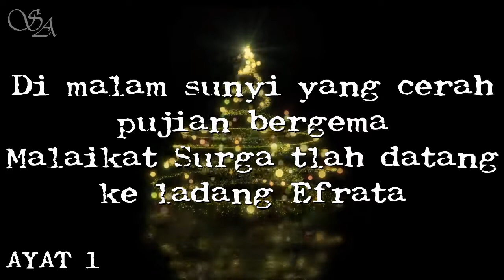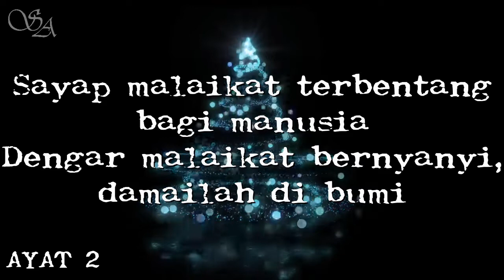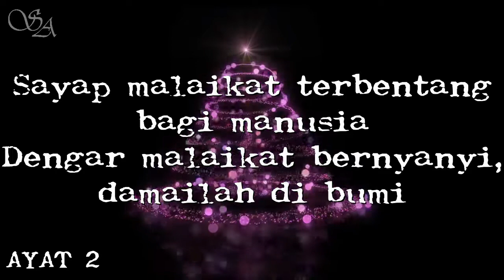BUKU NYANYIAN NO.600 "DI MALAM SUNYI YANG CERAH" (ayat 1&2)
BN 600 DI MALAM SUNYI YANG CERAH
Di Borngin Na Sasada I (BL No. 600)
1=Bes 6/8
VERSI 1
1
Di malam sunyi yang cerah, pujian bergema
Malaikat Surga t’lah datang ke ladang Efrata
T’lah lahir Yesus Penebus di kandang yang hina
Malaikat Surga yang kudus yang memb’ritakannya
2
Malaikat Surga bernyanyi di malam yang sepi
Dengar nyanyian surgawi, damailah di bumi
Sayap malaikat terbentang bagi manusia
Dengar malaikat bernyanyi, damailah di bumi
3
T’lah lama dosa berkuasa, atas ciptaanNya
Berita damai ditentang sejak semulanya
Hai manusia di dalam g’lap, bertobatlah seg’ra
4
Hai orang yang letih lesu yang berbeban berat
Mendaki kini jalanmu, langkahmu pun berat
Dan lihat Jurus’lamatmu, datanglah padaNya
Bebanmu ‘kan ditanggungNya, muliakan namaNya
5
T’lah tiba penggenapannya, nubuat datangNya
Sang Jurus’lamat manusia t’lah lahir di dunia
Malaikat memb’ritakannya dengan nyanyiannya
Dan mari turut menyembah muliakan namanya

Background Source:
Christmas tree - animated background loop - christmas card - Free motion background
Channel:  @Motion stock